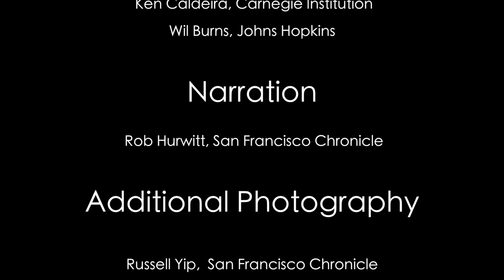Taking the Heat - A Silver Lining - Geoengineering a Brighter Cloud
Silicon Valley engineers Armand Neukermans and Lee Galbraith discuss their efforts to develop "cloud brightening" technology that might help combat global warming. Ken Caldeira of the Carnegie Institution and Wil Burns of Johns Hopkins weigh in on the debate over whether it could -- or should -- be done.

Cloud brightening: theory to prototype
James Temple
Updated 11:01 pm, Saturday, January 5, 2013